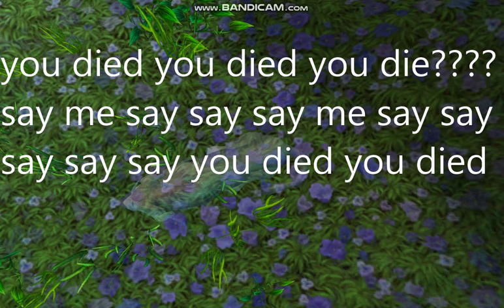Mortal Wow- Funny Moments and vines:D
Thanks you LooneyTooney^^ Basti you are nice friend^^ sorry for on art i cant do it who is winners now but dont worry